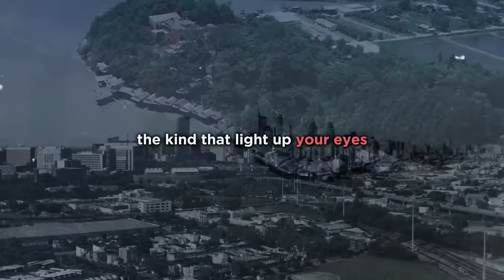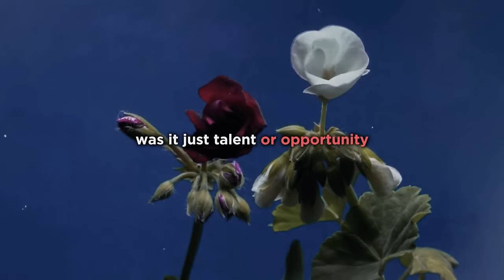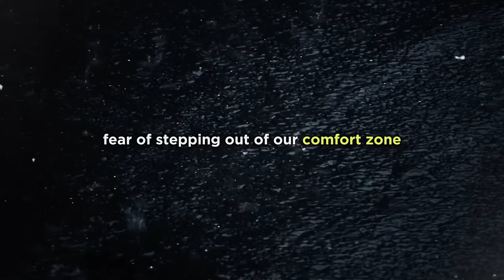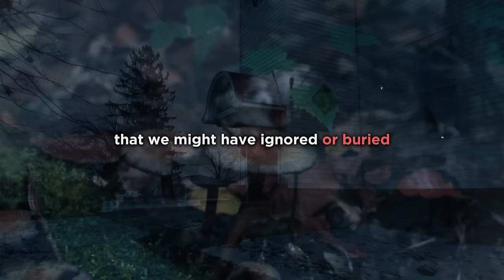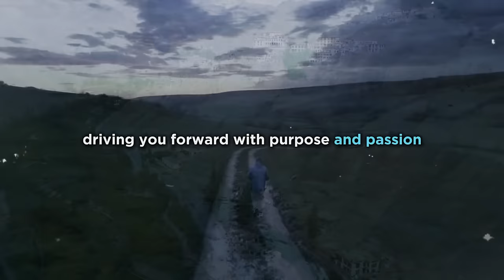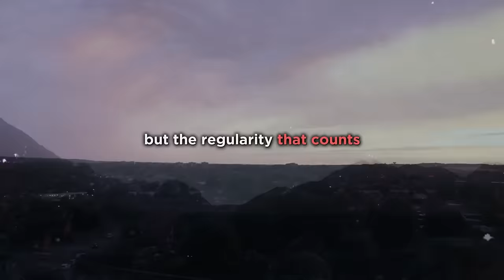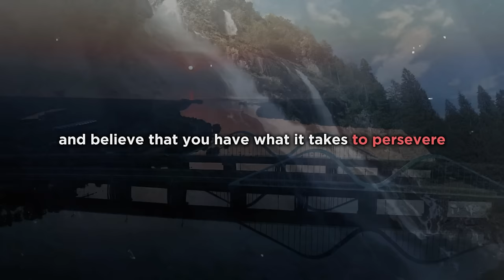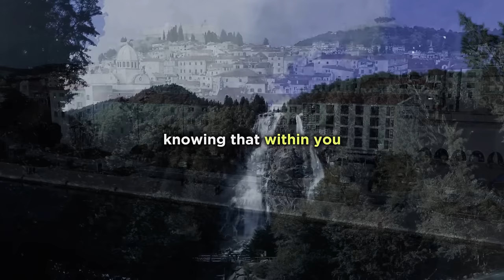Believe You Can Achieve Anything - Jim Rohn Motivational Speech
In this inspiring 44-minute journey, we delve into the transformative power of belief and self-discovery. This motivational talk is a must-watch for anyone looking to overcome self-doubt, embrace their potential, and achieve their dreams. With powerful stories, practical advice, and a step-by-step guide to nurturing belief, self-discovery, goal-setting, action-taking, and resilience, this video is your guide to unlocking your true potential and living a life of purpose and achievement. Let's begin this journey together and transform the seemingly impossible into the possible!

TIMESTAMPS:
00:00 - Introduction to the Power of Belief
04:20 - Understanding and Nurturing Belief
10:45 - Overcoming Doubt and Fear
17:30 - The Role of Failure in Success
22:50 - The Art of Self-Discovery
29:15 - Setting Meaningful Goals
35:00 - Taking Action Towards Your Dreams
39:40 - Cultivating Persistence and Resilience
43:00 - Embracing Your Full Potential

Key Topics Covered:

The Essence of Belief: Learn how belief is the cornerstone of all achievements and how to nurture and grow it within yourself.
Overcoming Self-Doubt: Strategies to shift from "I can't" to "How can I?" and overcome the barriers of doubt and fear.
The Power of Failure: Understanding failure as a stepping stone to success and growth.
Journey of Self-Discovery: Tips for uncovering your true potential and embracing your unique qualities.
Goal Setting: How to set and achieve goals that resonate with your true self.
Action-Oriented Approach: The importance of taking consistent action to realize your dreams.
Resilience and Persistence: Developing the key qualities necessary for overcoming challenges and staying committed to your goals.
Embracing Potential: Realizing the limitless possibilities within and continuously striving for personal growth.